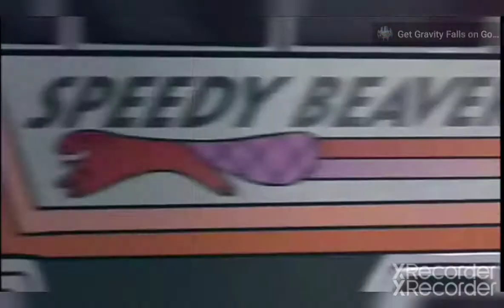Top 10 mejores series de Disney XD (según mi opinión)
el 1 de abril del presente año Disney XD dejo de transmitirse en latam a petición del programador de cada señal de cable así que para onrar a éste canal ise este video .

Descansa en paz Disney XD 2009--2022